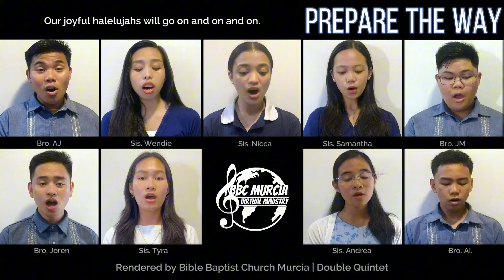Prepare the Way by Hamilton | Bible Baptist Church Murcia | Double Quintet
Arranged by Shelly Hamilton & Shelton Love

"He comes to save His people from sin and death and wrong.
Our joyful halelujahs will go on and on and on."